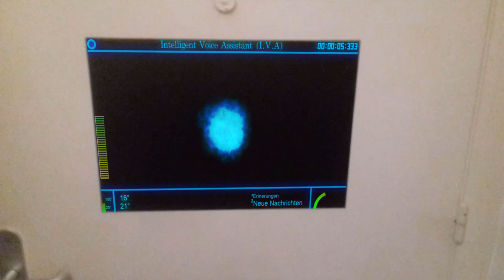Marvel inspired screen | Hitfilm express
A little VFX in times of Corona. This is one of the first VFX I have ever made.

Ein paar VFX in Zeiten von Corona. Dies ist einer meiner ersten VFX shots die ich je gemacht habe.